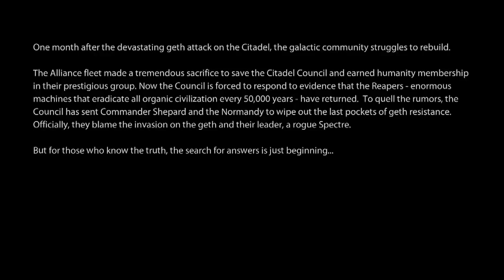Mass Effect 2 - Opening & Character Creation - Part 1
Opening Cinematic & Character Creation Walkthrough - Part 1.